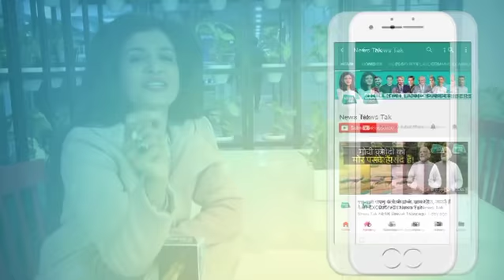LIVE शो में जनता के नेताओं से तीखे सवाल, क्या मिला जवाब? EXCLUSIVE| News Tak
इंटरनेट पर '10 Year Challenge' खूब वायरल हो रहा है. दुनियाभर के लोग साल 2009 और 2019 की फोटो पोस्ट कर रहे हैं. बॉलीवुड सेलेब्स, स्पोर्ट्स स्टार्स से लेकर राजनेता तक पुरानी तस्वीरें डाल रहे हैं. राजनेता इस चैलेंज के जरिए विरोधियों पर वार कर रहे हैं. उनके ट्वीट्स सोशल मीडिया पर काफी वायरल हो रहे हैं. कांग्रेस के नेता शशि थरूर ने 10 Year Challenge चैलेंज के जरिए बीजेपी पर वार किया है. About News Tak (न्यूज़ तक):